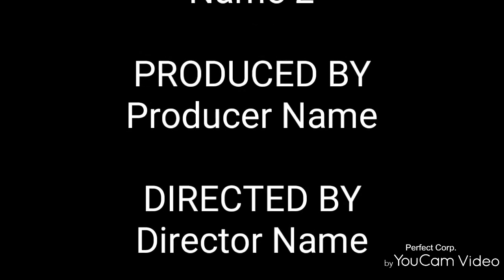Bro Jampao Lienthang Kuki idol 2008-09.. first runner up 👍..